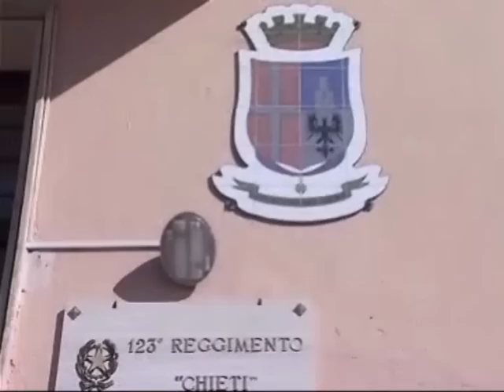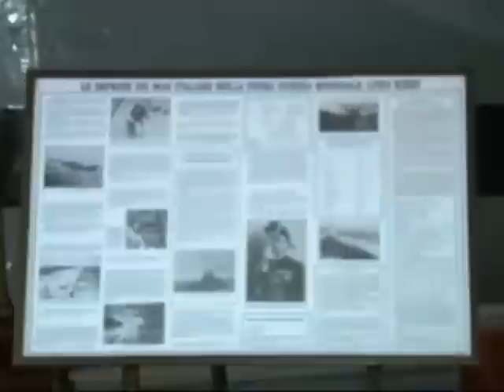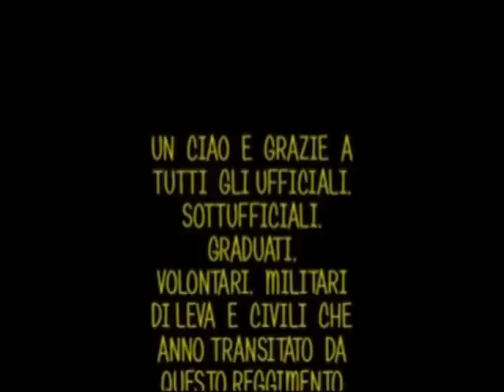Ai Colleghi ed Amici del 123° Reggimento CHIETI, "Una giornata particolare 20 Settembre 2012"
Questo filmato è dedicato a tutti gli Ufficiali,  Sottufficiali,  Graduati,  Volontari,  Militari di leva,  Civili  ed  Amici che anno transitato da Questo Ente.  Il 30 Settembre 2012  si è svolto al  123° Reggimento Fanteria  "CHIETI"  la "Cerimonia di Resa degli Onori alla Bandiera di Guerra del 123° Reggimento " CHIETI ".  (Causa della dismissione dell'Ente)  dal Titolo  "Una Giornata Particolare al 123° Reggimento CHIETI" ( Sintesi Video di tutte la cerimonie svolte)